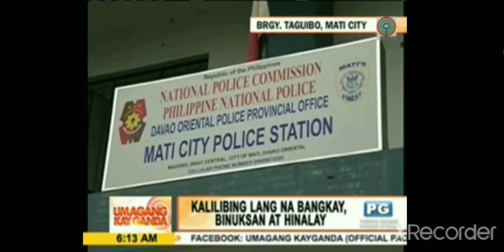Grabi nmn bankay sa kabaung ginahasa pa😭😭😭